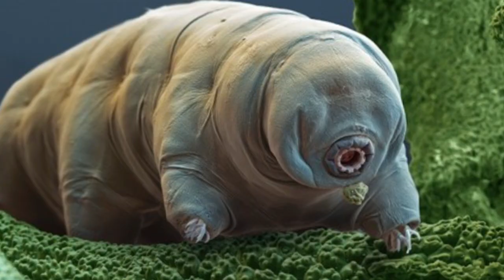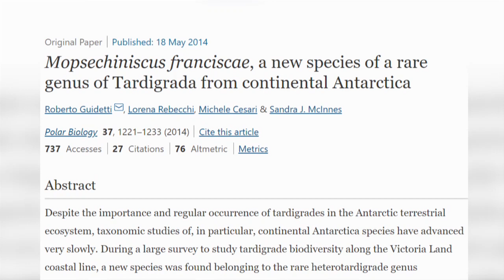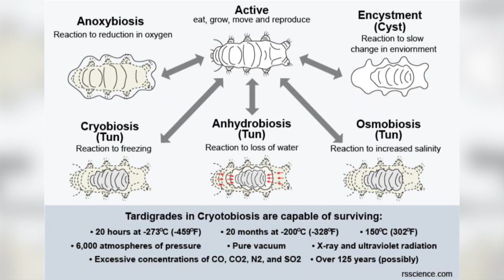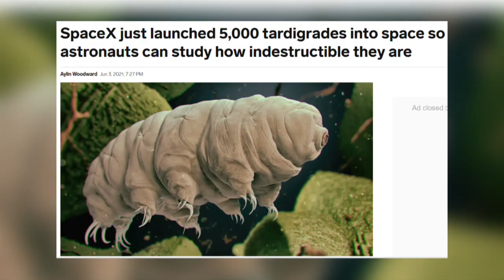The Super Powers Of Tardigrades And Why They Went Into Space - Fun Fact Friday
Tardigrades have been on our planet for millions of years. What amazing adaptations do they have that has enabled them to survive all this time and why have they been sent into space?